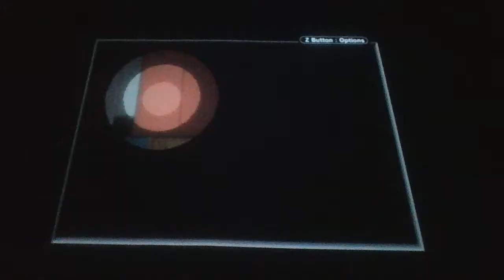Hamtaro: Ham-Ham HeartBreak Part 14: Fun Land Drama.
Time to fix the other Problems in Fun Land. A Family Man looking for his wallet, a man who is tounge tied around his girlfriend, The Ham Rangers aren't coming together and The missing Ghost Child Refuses to go Home. What a Pain.